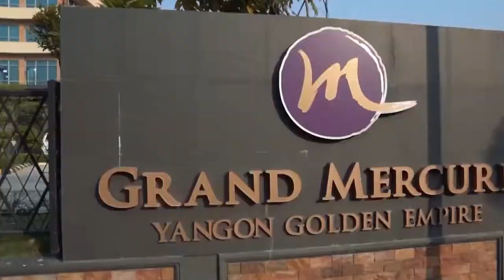Zaw + Su#ချစ်သူတို့အတွက်အနာဂတ်Love Layer Photo & Video Services Group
" I want you everyday in every way. "
KO  Zaw Ye Wint ♥ MA Su Sandi Aung
Congratulations Bro &Sis
MUA - Shwe pone
Floral- ချစ်သူတို့အတွက်အနာဂတ်
Video -Love Layer  Photo & Video Services Group
Love Layer Photo & Video Services Group